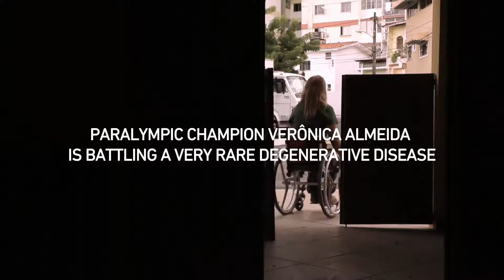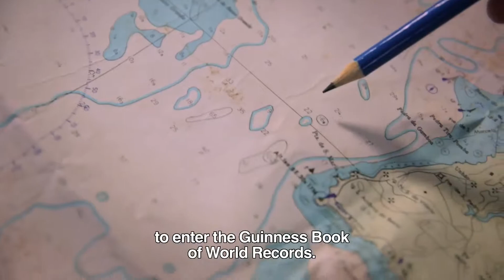Breaking Tides - Trailer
A woman defies the odds, fighting for survival.
Verônica Almeida suffers from a rare degenerative disease that limits her movements. In 2007, doctors gave her only a year to live. Following medical recommendations she started swimming. Nine years later, against all odds, she is not only alive but became a key athlete in the Brazilian Paralympics Swimming Team after winning a bronze medal at the Beijing Paralympics. Breaking Tides tells the moving story of resilience of a woman with an incredible desire to push the limits imposed by life. It is an inspiring film about courage, family, sports and willpower.

A film by Claudia Gama

Visit us on MC2.ca